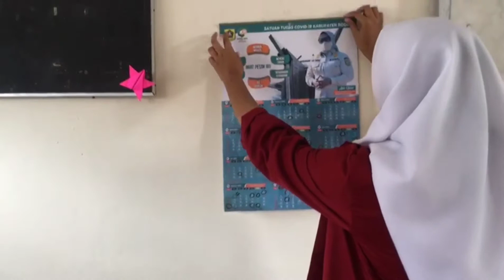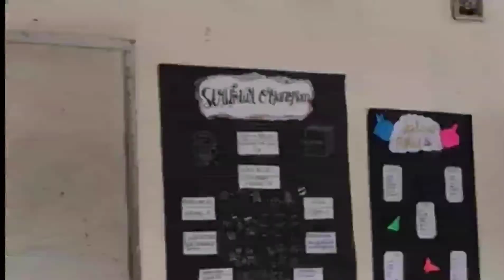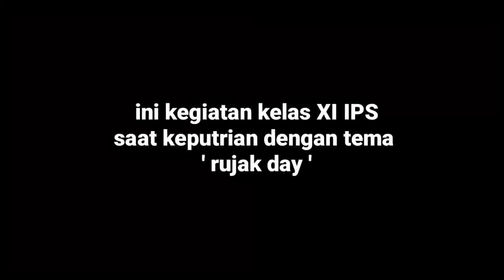XI IPS 3 | PROFIL KELAS [MAN 4 BOGOR]